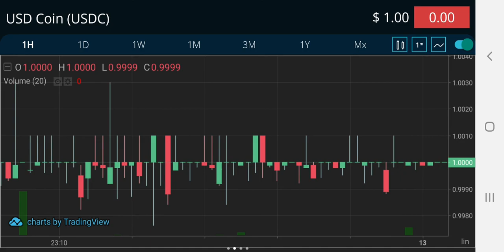USD COIN (USDC) 13FEB22 3:38 PRICE IN DOLLARS $0.9999 DECREASED BY -0.00% EARN PASSIVE INCOME